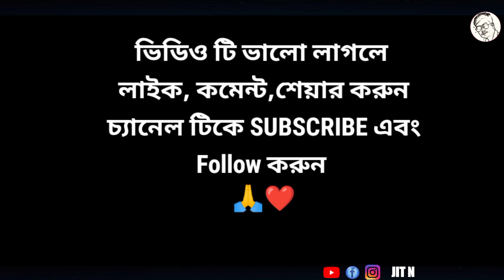জোচ্চোর জামাই😊 | Jochchor Jamai | Primary Master | Bengali funny Video|রাজবংশী কমেডি ভিডিও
হামার ফেসবুক পেজ 👇 টিপি দিয়া follow করি দাও 🙏
হামার Instagram👇 টাকেও টিপি দাও